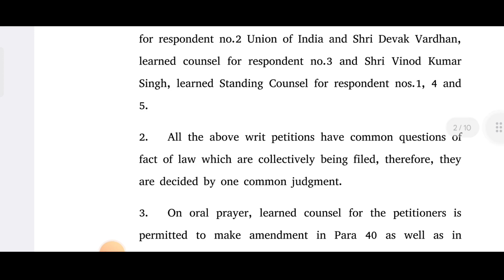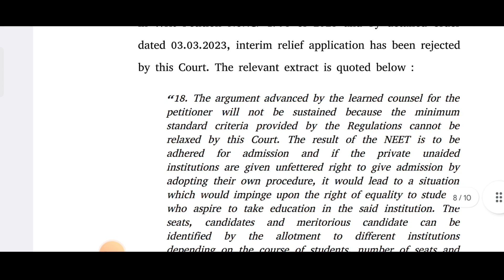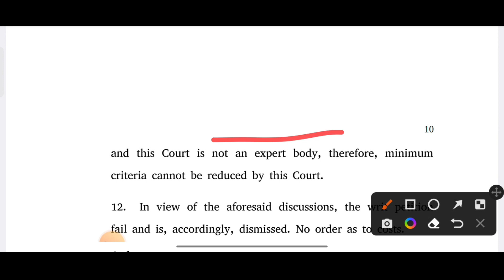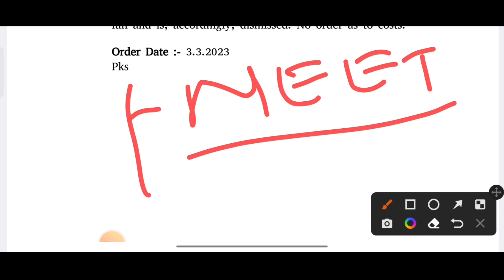percentile cutoff reduction court case update ||Court decision on percentile cutoff reduction?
# watch court order pdf